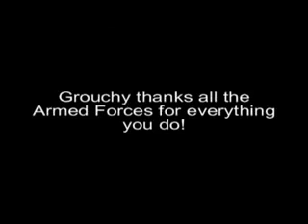Grouchy Media Military Music Videos Die Terrorists Die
dj showed this at wolfendale's in indiana, pa back in 2002